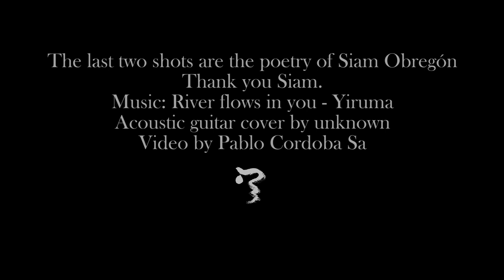Recordings of the present 3 - River flows in you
The last two shots are the poetry of Siam Obregón
Thank you Siam.

Acoustic guitar cover by unknown